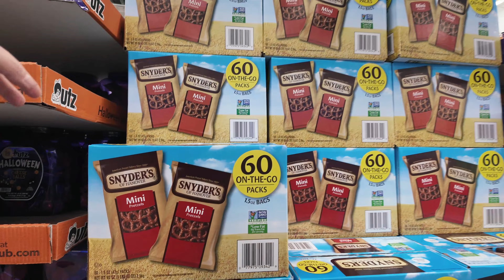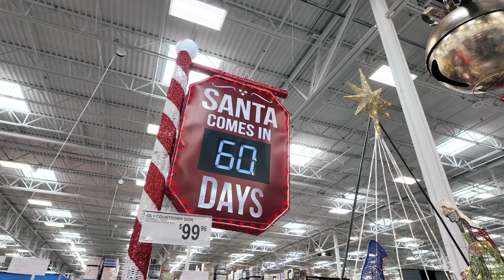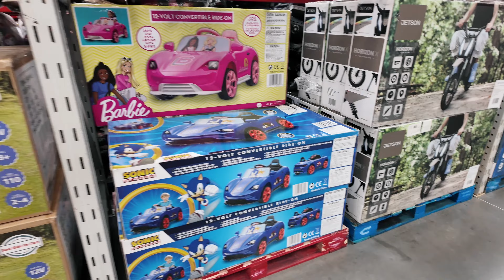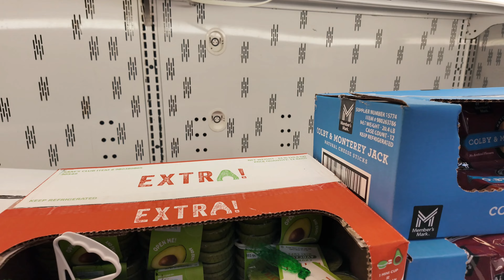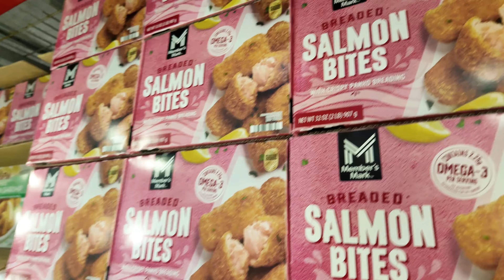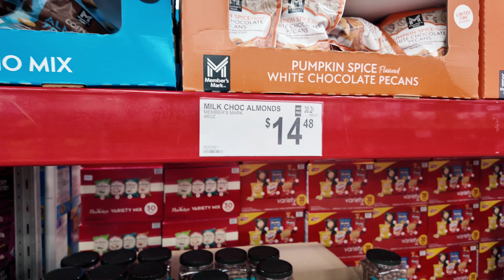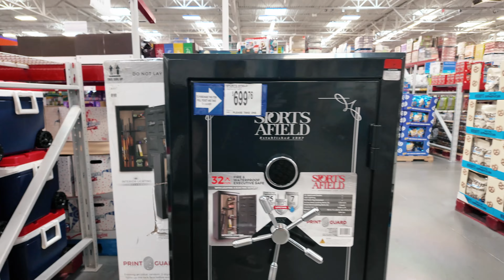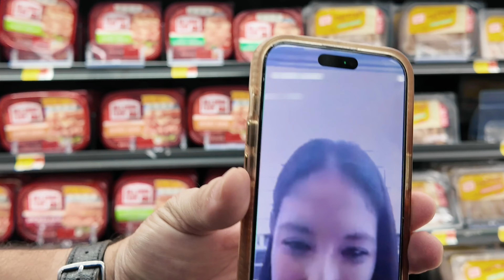Vlog - Pobre de mi güero, ya como nueva después de mi cirugía